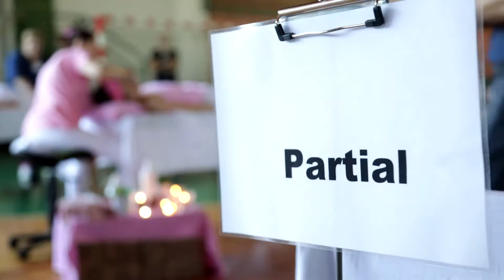Balkansko takmičenje masaže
Ako ste u svetu koji se bavi masažom ili proizvodnjom proizvoda koji se koriste u ove svrhe, vi prosto morate da budete učesnik ili gost Balkanskog takmičenja masaže.
Upoznajte se sa novim tehnikama, razmenite iskustva sa ljudima iz zemlje i inostranstva.